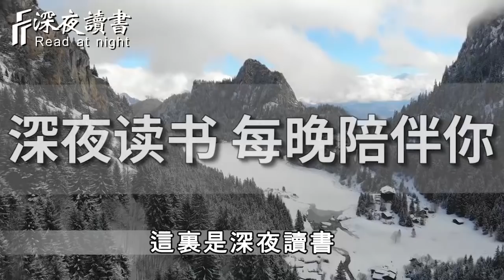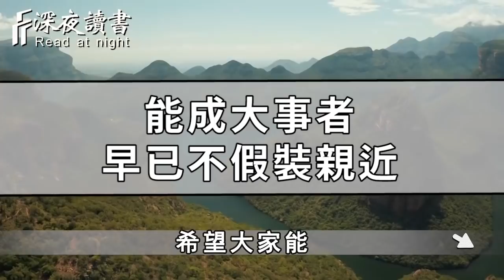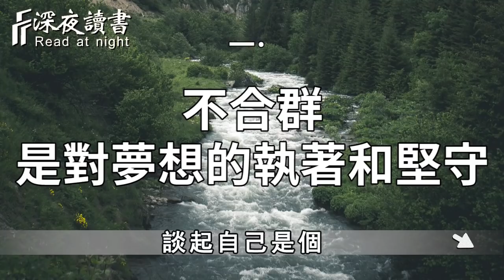高攀不易，低就更難！能成大事者，早已不假裝親近【深夜讀書】